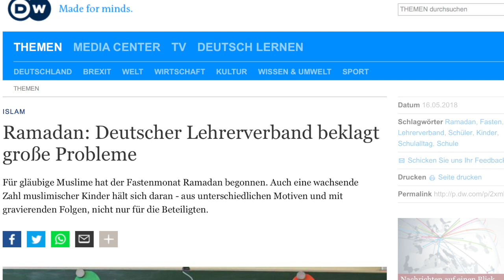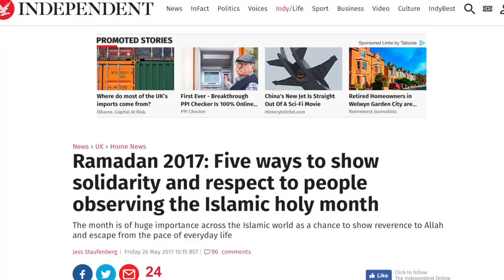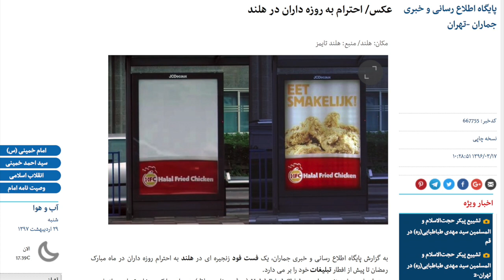News: Another miserable Ramadan!